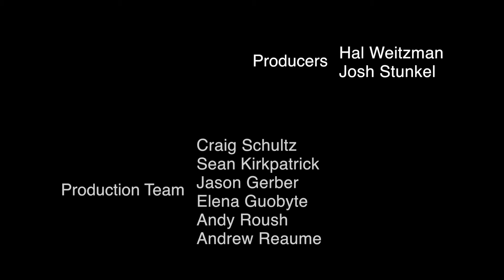Are media 'scoops' bad for society?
review.chicagobooth.edu | The media failed to warn the public of the 2007-10 financial crisis, although it was at least a decade in the making. Are the media more interested in breaking news and 'scoops' than they are in holding companies and industries accountable? In this episode of the Big Question, Dean Starkman, author of "The Watchdog That Didn't Bark," joins Chicago Booth's Guy Rolnik to discuss whether media 'scoops' are bad for society.